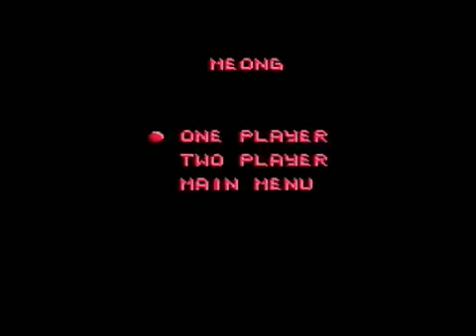Action 52 #19: Meong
Meong for the Action 52 (NES) is a horrible puzzle game that has you guiding an A52 logo through levels while avoiding pits. It's about as fun as it sounds.